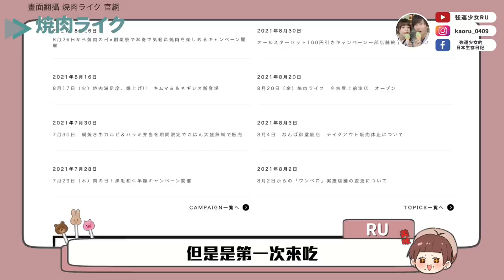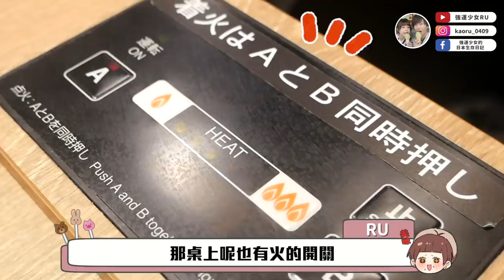【東京OL午餐吃什麼＃6】一個人也要吃燒肉！日本一人燒肉專賣店「焼肉ライク」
謝謝怡麗絲爾贊助我吃燒肉！
而且怡麗絲爾也很大方的提供小禮物給看影片的大家喔！
填寫資料就可以憑簡訊到全台灣的資生堂東京櫃
兌換一套『澎彈亮美肌六件組』！！
內含化妝水2小包+乳液2小包+精華液+美肌乳！
大家還不換起來！！！！